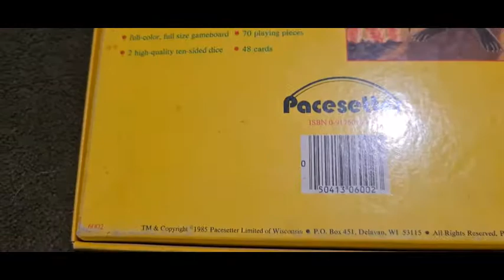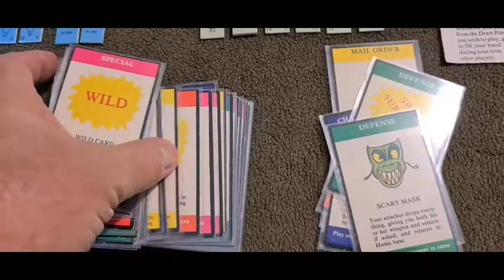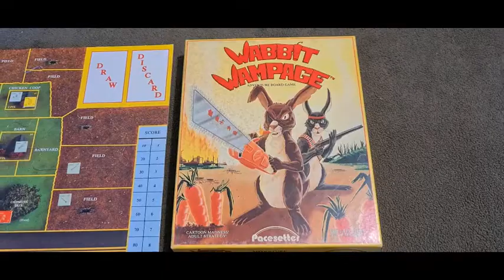Board Game Collection - Wabbit Wampage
A cool title to go with a delightful game from the mid 1980's.

at JohnMcD10284875

ENQUIRIES for art can be made to:

tomacco.quinert